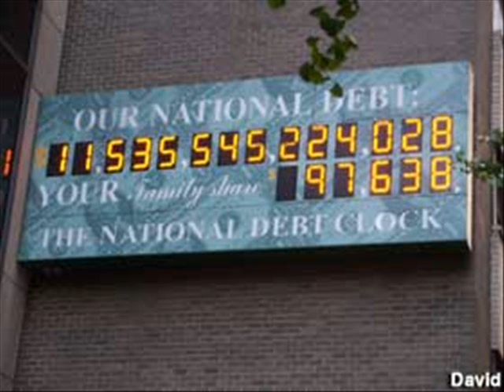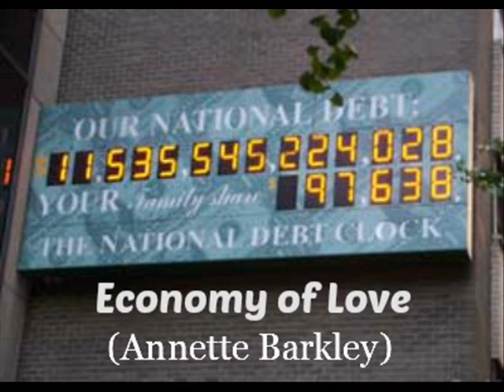Annette Barkley demo Economy of Love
Annette Barkley demo, Dale Allen Pommer  demo, Ric Kirk demo,  Tennessee Songwriters, Bob McCormick demo, Pat Roden, Joni Compretta, Nashville Writer's Night,
Perley Curtis
Poppyfield
Thomas Thopper
Lisa Dodd
Holley Brothers
J.K. Coltrain
Lisa Dodd
Svein Jakobsen
Dee Brown
Carl L'Amour
Ladonna Kay
Bill Sterling
Sharon Herron
Spaghetti Jensen
Jannet Bodewes
Illinois Songwriter
Brent McAthey
Tania Kernaghan
Fergal Flaherty
The Battlers
Caz Hunter
Arlene Faith
Aslak
Sarah Louise McFadden
Andy Martin
Margo O'Donnell
Tom Holland
Lynn Chisholm
Paul Mateki
Hayley Oliver